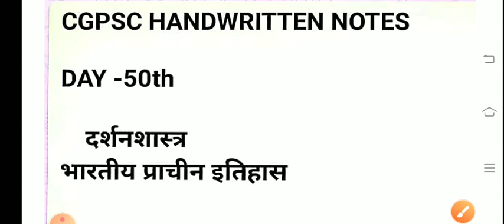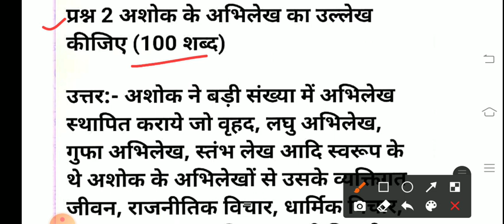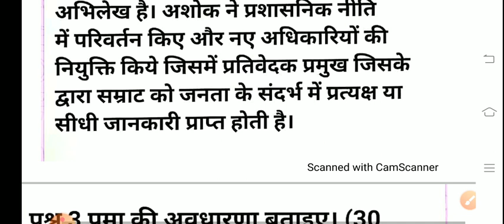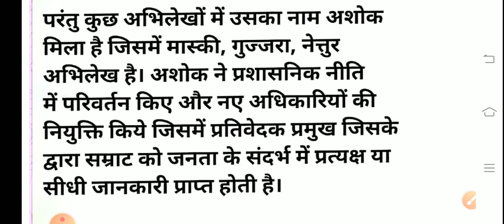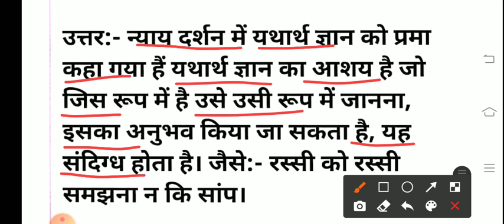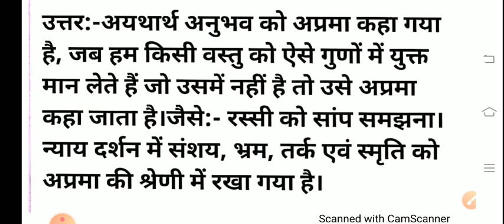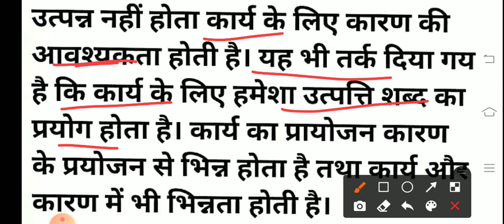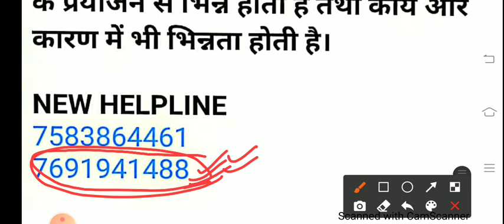DAY-50 Model-Answer Cgpsc mains cgpschandwrittennites cgpsc prelims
Join Mains Answer Writting